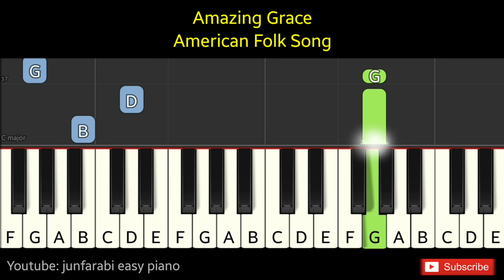Amazing Grace | American Folk Song piano easy two hands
Amazing Grace American | Folk Song. Tutorial piano very easy two hands. Instrumental piano song.

Thanks